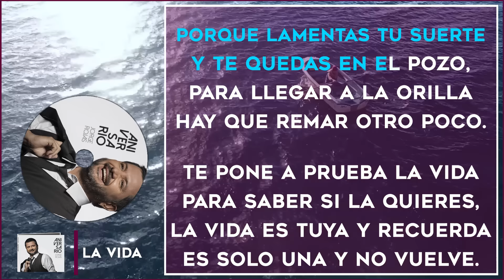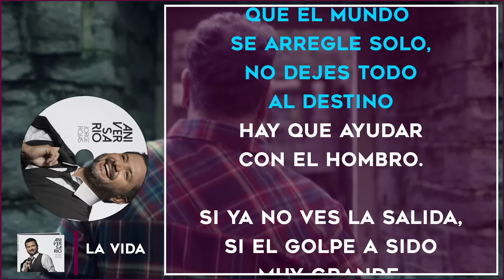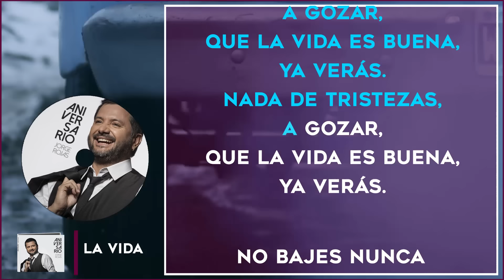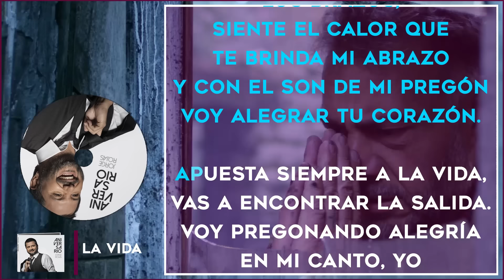Jorge Rojas - La vida | Karaoke